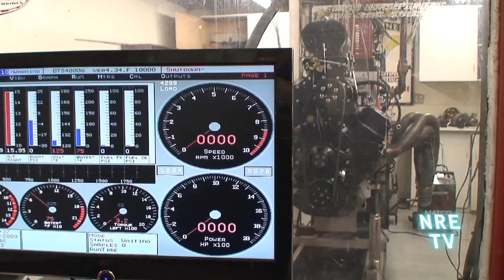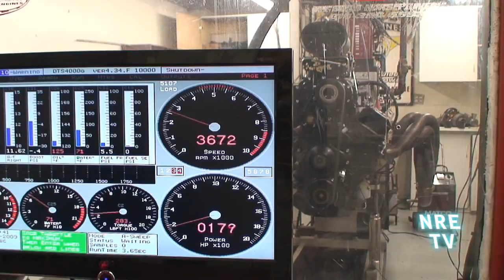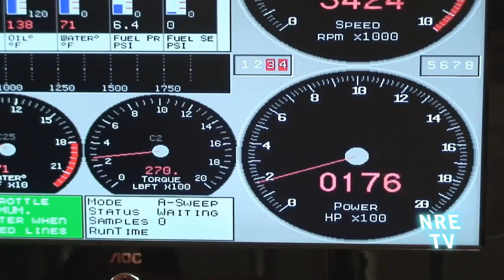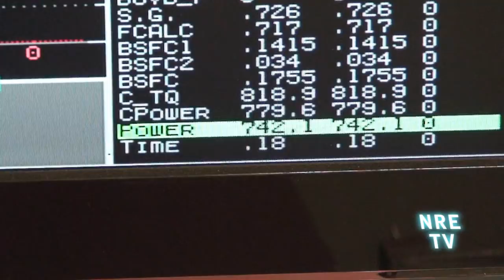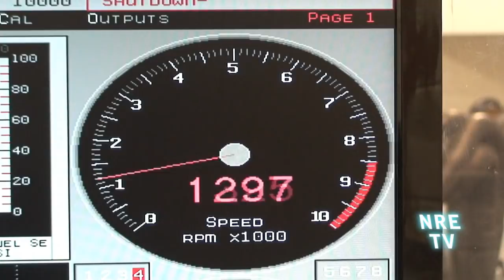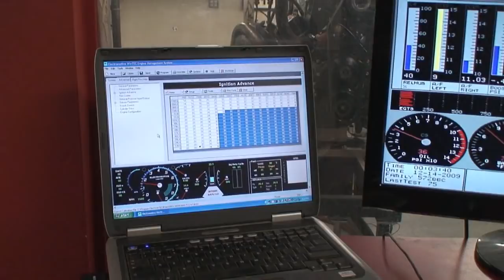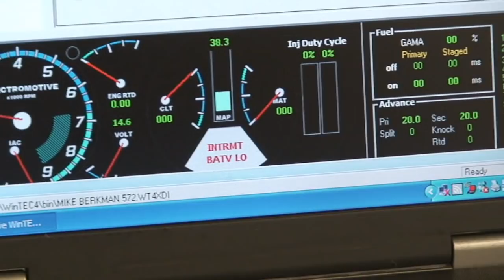1200 HP Supercharged 572 BBC. Magnificent Noise II. From Nelson Racing Engines. NRE. Camaro.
This engine really is the Beauty and the Beast.  Beautiful, but does it ever sound like a beast!  Tom Nelson explains the motor and runs various dynos. Amazing in HD.